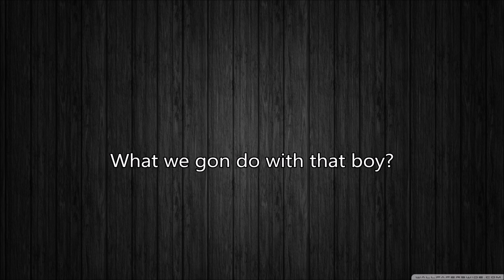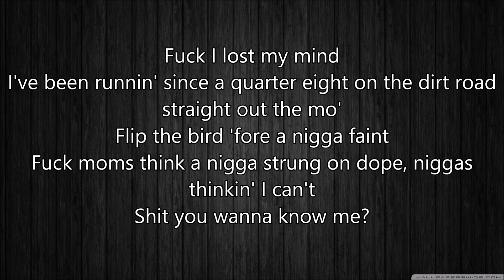Travis Scott - Meadow Creek Lyrics [HD]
Easy to read lyrics with high quality.
Owl pharaoh.